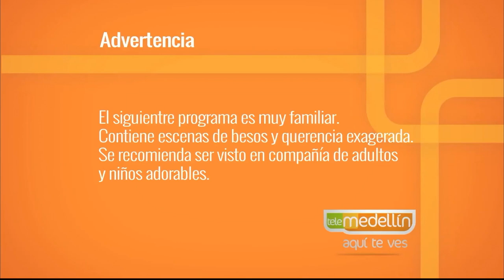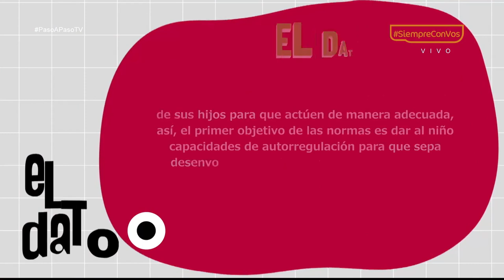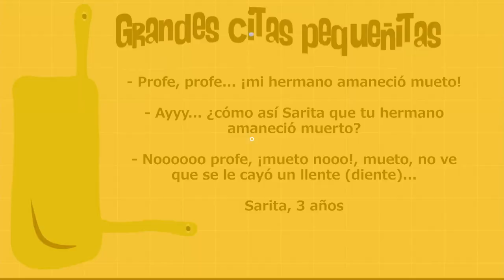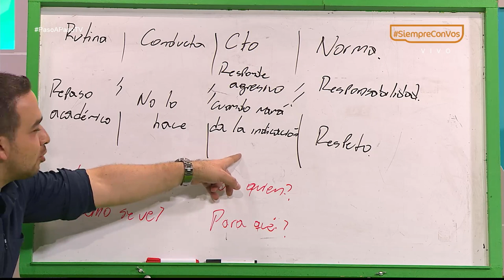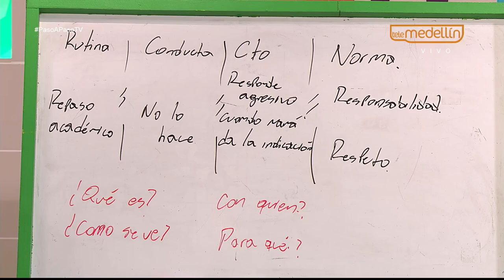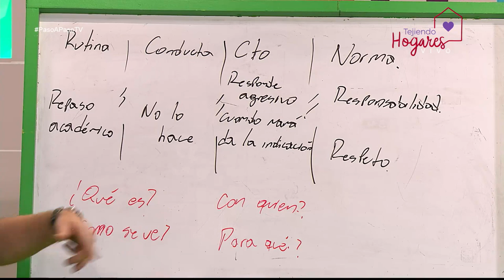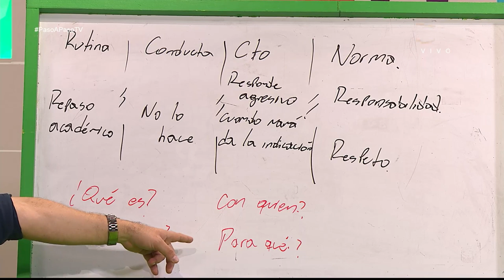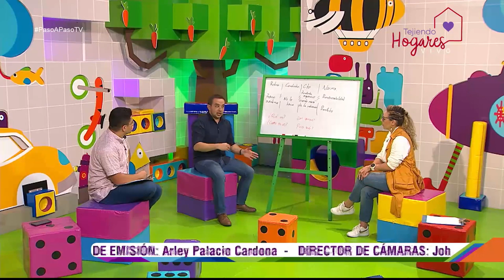Diferencia entre normas y reglas. [Paso A Paso TV] Telemedellín